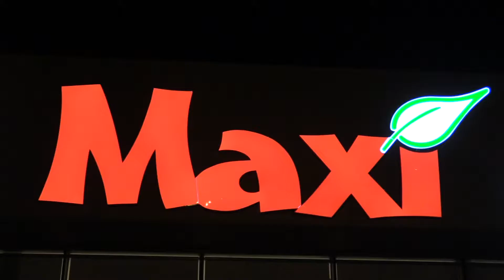Fai Merenda con Maxì - Mansuè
Video riassuntivo del terzo appuntamento di "Fai Merenda con Treviso Basket e Maxì" che si è tenuto a Caerano di San Marco il 6 Novembre 2018.